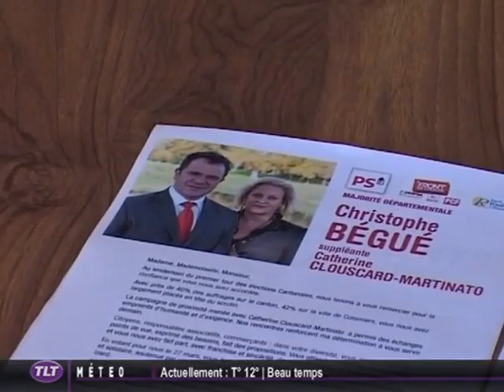Cantonales : Toulouse 13, duel intense pour le 2eme tour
Vous voulez conserver ce reportage ?
 A Toulouse 13, Christophe Bégué (PS) et Patrick Jimena (EELV) vont se livrer un duel intense, pour ce qui constituera le seul événement à suspense, dimanche prochain dans l'Ouest toulousain.